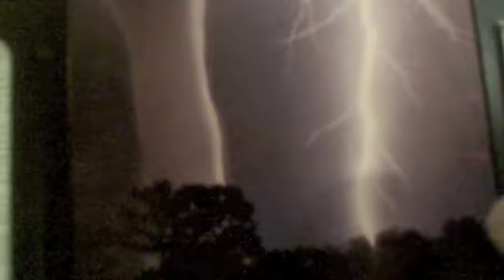Pavy & Schrody Episode 2 - Thanksgiving (late)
The furry friends wish you a happy ummm late Thanksgiving.  Special guest appearance by Abraham Lincoln.